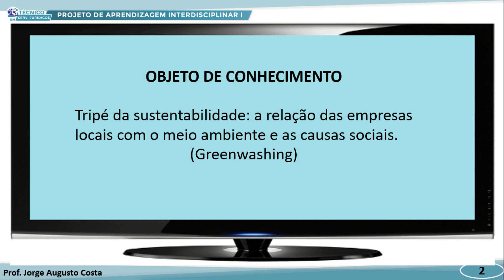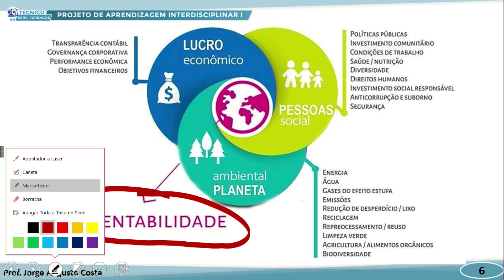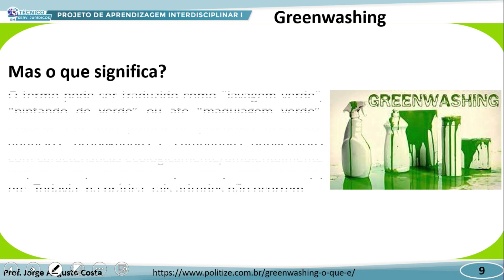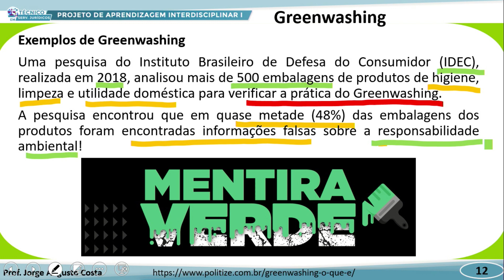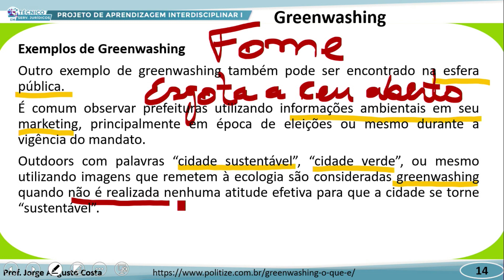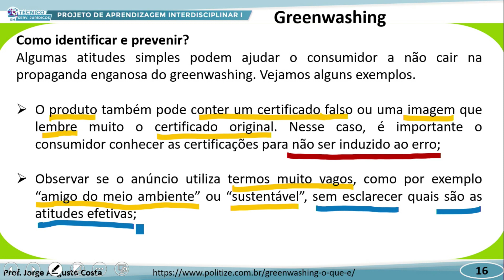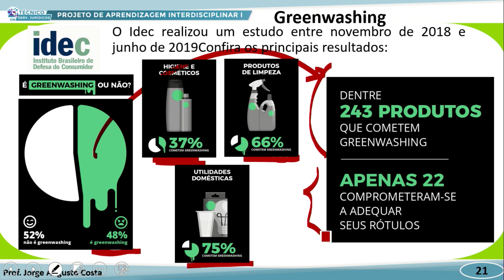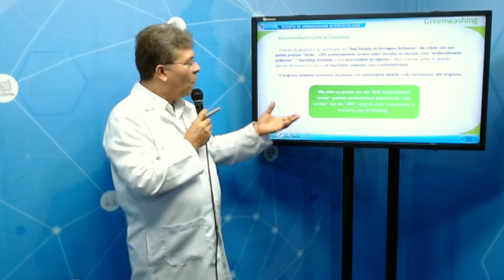TÉC SERVIÇOS JURÍDICOS MANHÃ PROJETO DE APREND INTERDISCIPLINAR I 06 07 2022 TRIPÉ DA SUSTENTABIL